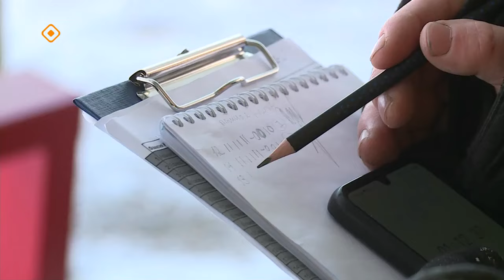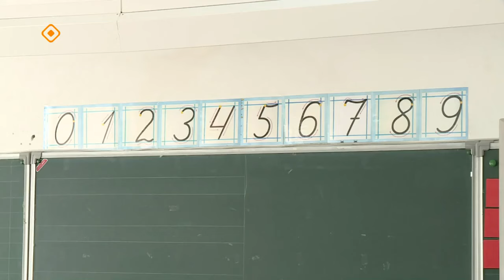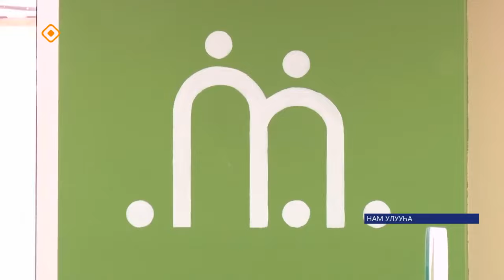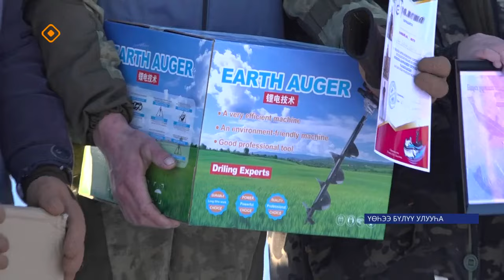«Саха сирэ» информационнай биэрии. Муус устар ый 1 күнэ 13.30